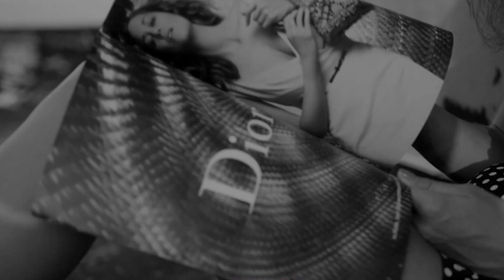KARINA Princessa Brodka Remix Model Video Song Sexy Girs | Girls Models Bikini Good Vibe Bass B